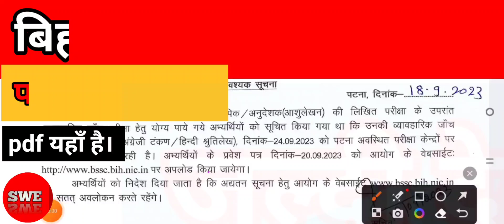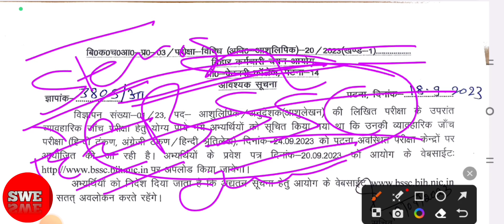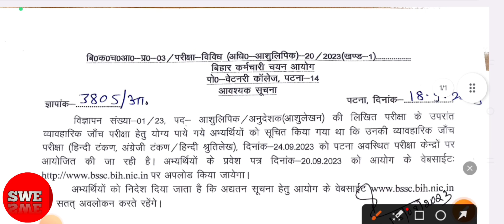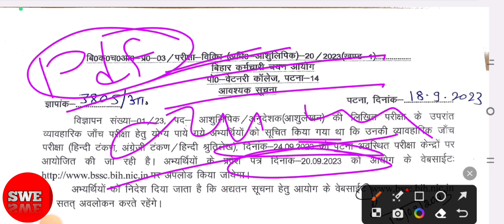bssc stenographer result 2023 || practical exam | typing test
bssc stenographer result 2023 || stenographer || practical exam | typing test